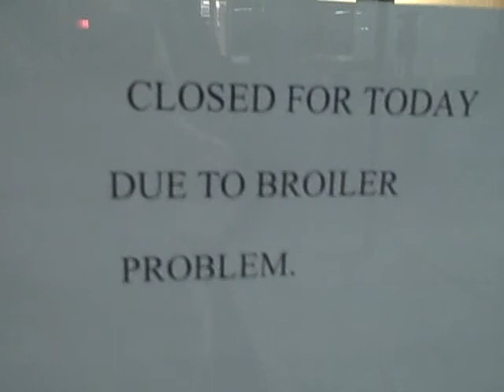INRAMBLE - Broiler Problem - quick video trip 58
Join host Frank Edward Nora on a quick video trip to a fast food restuarant in NYC, closed due to a "broiler problem". (Jan. 28, 2008) inramble.com